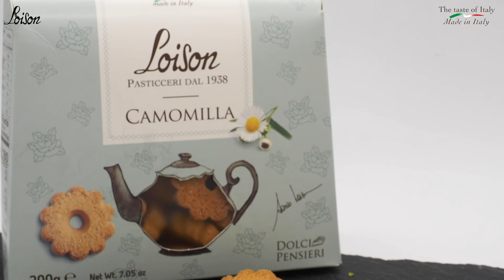Abbinamenti Gelato e Biscotti al burro Loison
In collaborazione con la gelateria Ciokkolatte di Padova, abbiamo realizzato una serie di abbinamenti con gelato e i nostri biscotti al burro.

Ecco i 4 abbinamenti Gelato e Biscotti che abbiamo creato:

00:08 Abbinamento Gelato Cioccolato Criollo, biscotto al burro Loison Bacetto e Rum

Questo gusto di gelato è stato realizzato con ingredienti selezionatissimi come il cioccolato criollo, rara e preziosa varietà di cacao priva di tannini, e il latte veneto biologico di montagna.
Alla rotondità e al gusto carico del cioccolato criollo è stato accostato il Biscotto al burro Loison Bacetto, che ha un suo carattere pieno e rotondo rilasciato dalle perle di cacao e dalle nocciole IGP Piemonte. A completare l’insieme una nota di rum invecchiato del Guatemala, perché la cremosità del gelato e il gusto importante e persistente del biscotto si fondono in un brillante equilibrio.

00:32 Abbinamento Gelato Pistacchio con biscotti al burro Loison camomilla

Il gusto Pistacchio è uno dei cavalli di battaglia di Ciokkolatte. È realizzato con ingredienti di prima scelta come il pistacchio 100% Sicilia Gluten Free e latte veneto biologico di montagna.
Il Gusto Pistacchio è stato abbinato ai Biscotti alla camomilla Loison per aggiungere una fase aromatica differente rispetto al sapore classico del pistacchio: il gusto del gelato è assecondato dalle note floreali della camomilla e la delicatezza del miele, e si conclude con la nota burrosa del biscotto.

00:48 Abbinamento Crema al Gin e biscotto al burro Loison alla Liquirizia

La base del gelato è una crema importante a base di uovo e latte veneto biologico di montagna, cui è stata aggiunta buccia di limone di Sorrento IGP. Il gelato è stato completato in caduta (in discesa, in raffreddamento sottozero) con il gin artigianale, particolare per la sua decisa nota aromatica di alloro, spezia che si appoggia alle importanti note balsamiche intense e persistenti del Biscotto Loison alla Liquirizia calabrese di Sibari. Un bell’abbinamento per concordanza di aromi, dove i gusti si assecondano l’un l’altro.

01:03 Abbinamento Gelato Yogurt, glassa Maracuja e basilico, con Biscotti al burro Loison alla pera e all’albicocca

Il gelato allo Yogurt Ciokkolatte è realizzato con Yogurt intero senza nessuna aggiunta di latte a cui è stato aggiunto una glassa di Maracuja, frutto tropicale piuttosto acido, e basilico che conferisce rotondità e una delicata nota erbacea alla glassa.
Questo gioco di gusti si completa perfettamente se abbinato a ben 2 biscotti alla Frutta Loison: sono stati selezionati il biscotto all’Albicocca, per la sua lieve acidità che riporta al gusto del gelato, e il biscotto alla Pera che completa il tutto con la sua particolare dolcezza e aromaticità.